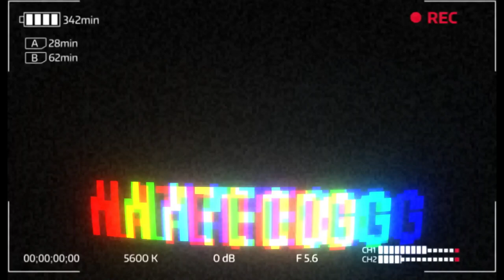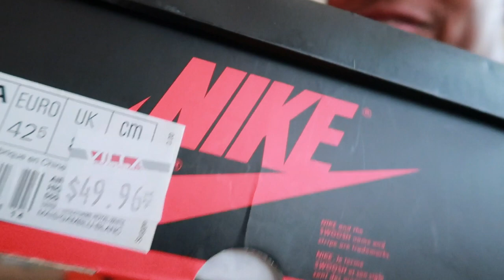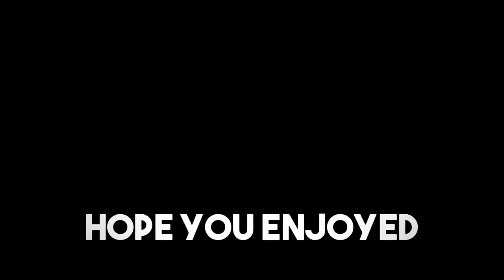Blue The Great Jordan 1 On Feet